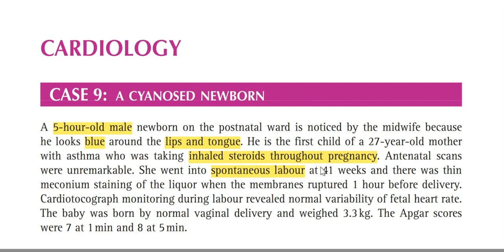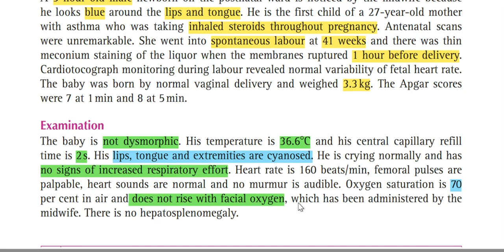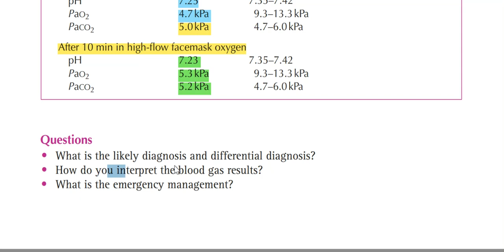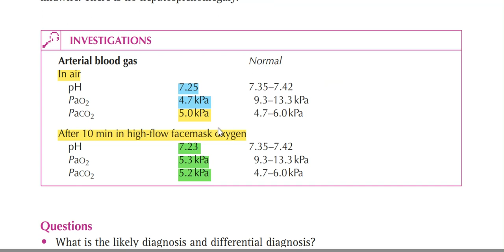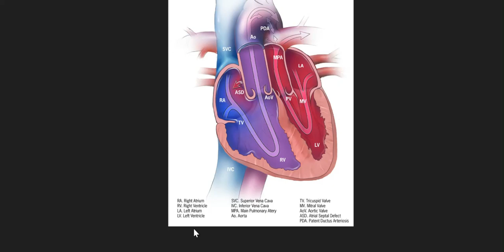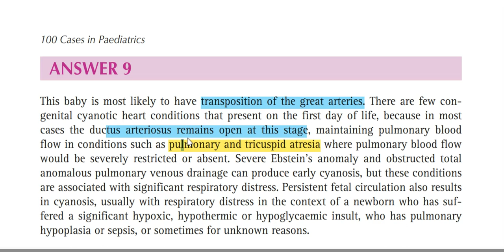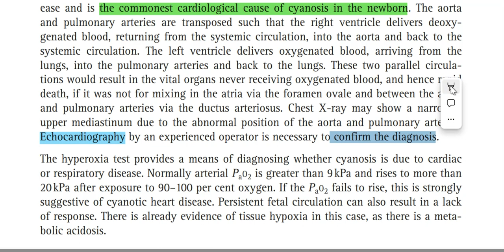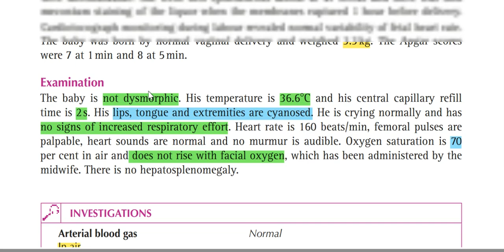A case of Cyanotic heart disease ( 100 casebook )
TGA